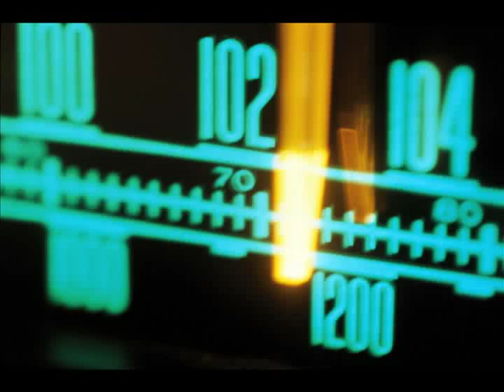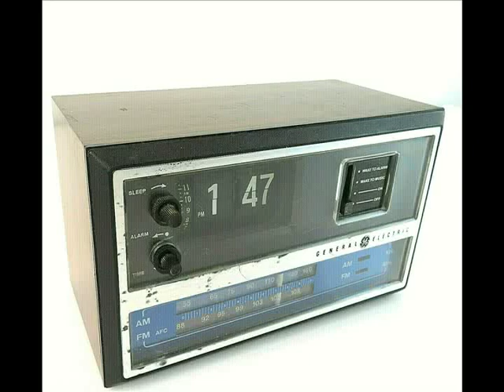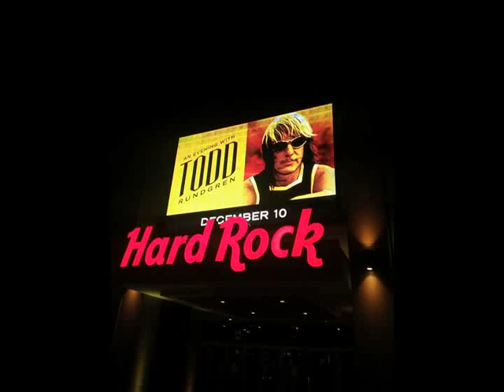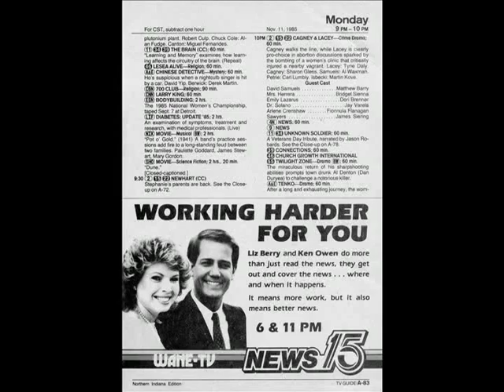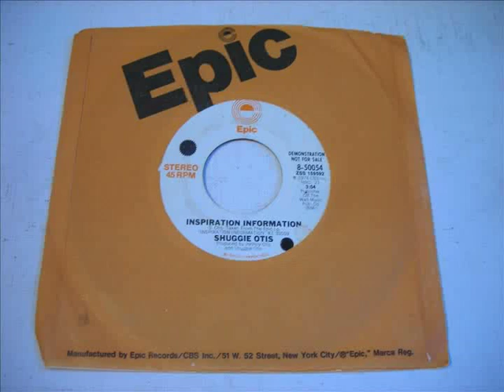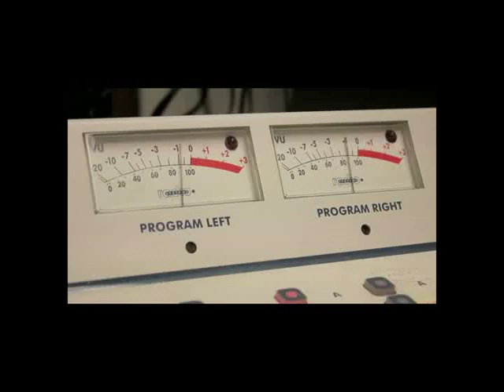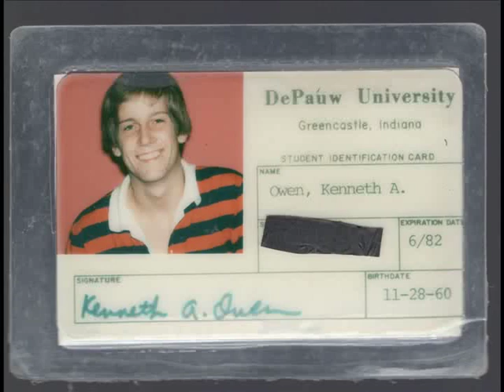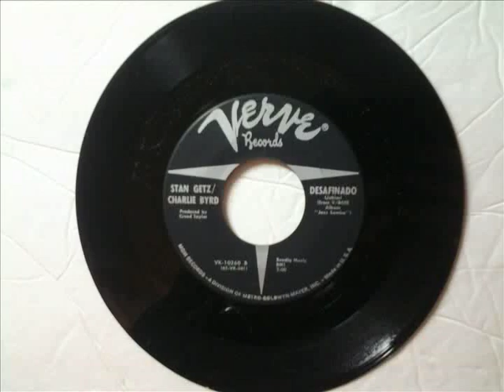June 7, 2020 - 'Isolation Station (On Probation) #4' with Ken Owen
From his home in Avon, Indiana, Owen provides a pandemic playlist.  In total, this the tenth show.